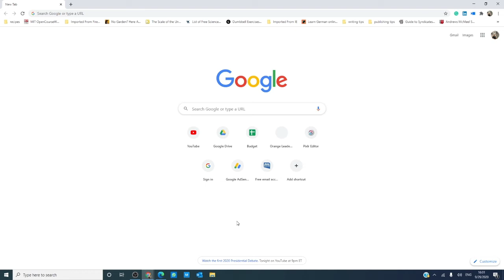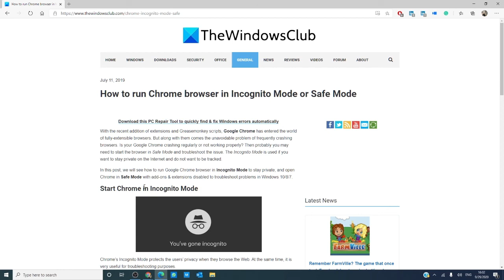How to run Chrome browser in Incognito Mode or Safe Mode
In this tutorial, we will see how to run Google Chrome browser in Incognito Mode to stay private, and open Chrome in Safe Mode with add-ons & extensions disabled to troubleshoot problems in Windows 10/8/7.

With the recent addition of extensions and Greasemonkey scripts, Google Chrome has entered the world of fully-extensible browsers. But along with them comes the unavoidable problem of frequently crashing browsers. Is your Google Chrome crashing regularly or not working properly? Then probably you may need to start the browser in Safe Mode and troubleshoot the issue. The Incognito Mode is used if you want to stay private on the Internet and do not want to be tracked.